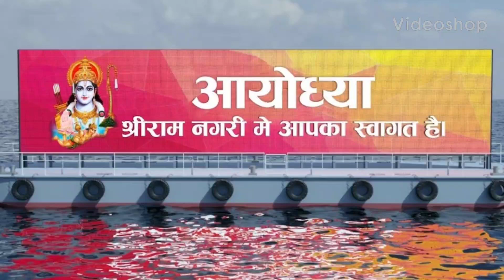राम जन्मभूमि प्राण प्रतिष्ठा कार्यक्रम अयोध्या